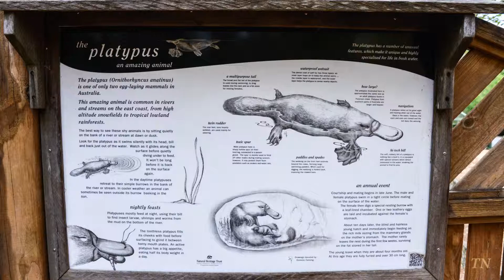Platypus in Peterson Creek, Queensland ピーターソン・クリークのカモノハシ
Platypus in Peterson Creek, Yungaburra, Queensland, Australia.    オーストラリア、クイーンズランド州のピーターソンクリークに生息するカモノハシ。